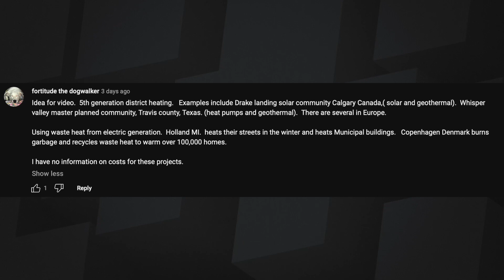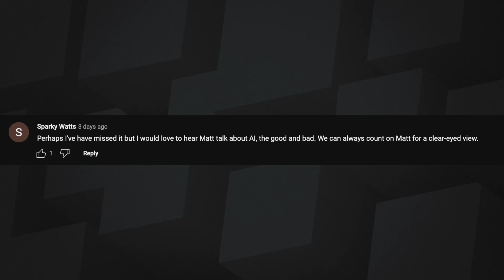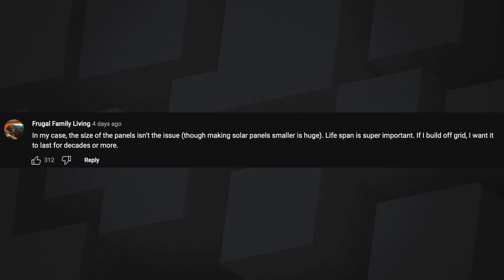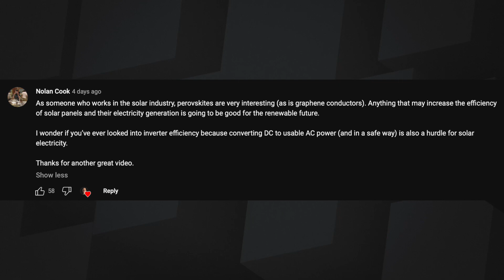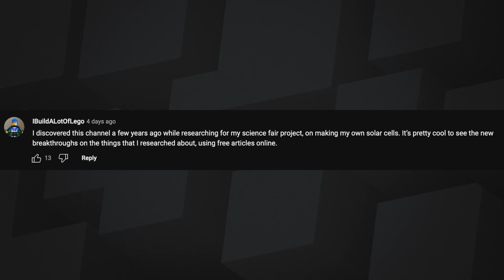168: Are Perovskites for Solar Worth It?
Matt and Sean talk about solar energy advances, perovskites, and when we’ll see them on the market (hint: sooner than you think).

00:00 - Intro & Feedback
04:18 - Perovskite Discussion